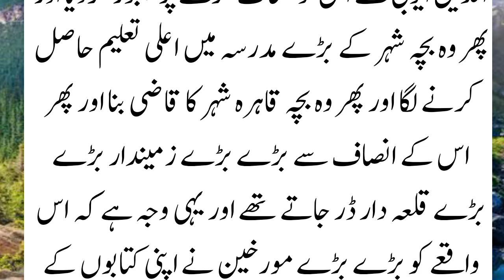An interesting story of an imam of a mosque and a disciple and the genius of a sultan